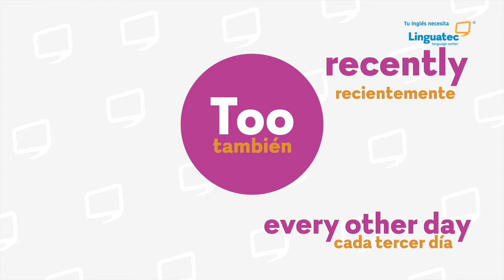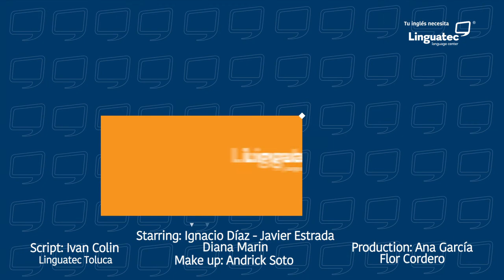WEEK 8 - A2 I exercise daily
Estas son frases para tener mente sana en cuerpo sano. keeplearning síguenos a través de LinguatecTV y descubre porque linguatec ¡sí me funciona!